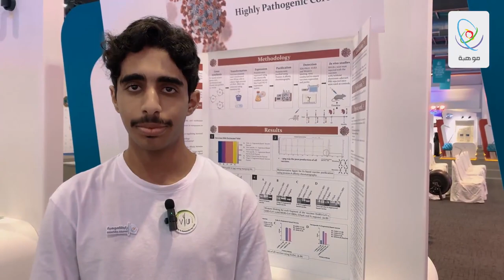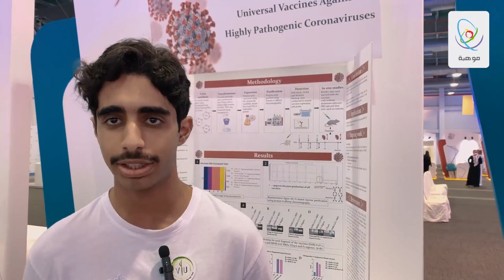إبداع 2023 - فارس اليامي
فارس اليامي من إدارة تعليم عسير

المجالات البحثية المتعددة لكورونا، دفعته لخوض التجربة؛ لإيجاد حلول مبتكرة للتعرف على أنواع الفيروسات وطرق محاربتها.